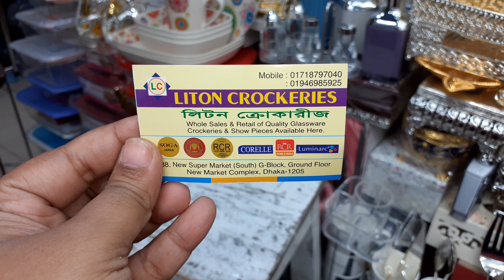সৌখিন আপুদের ডাইনিং ডেকোরেশন খাবার/ফুড সারভিং সেট/FOOD SERVING DIS BD PRICE